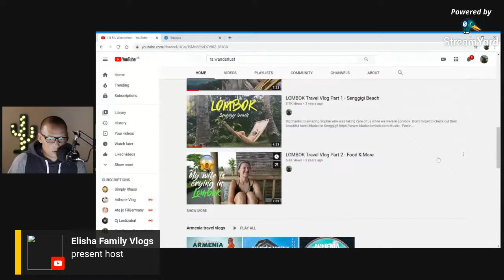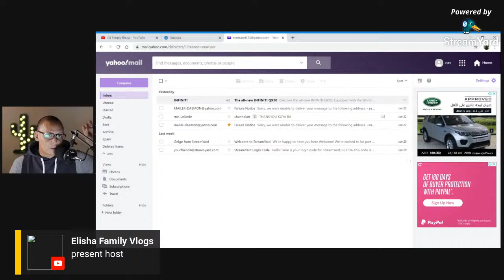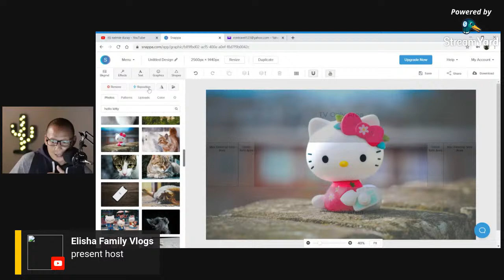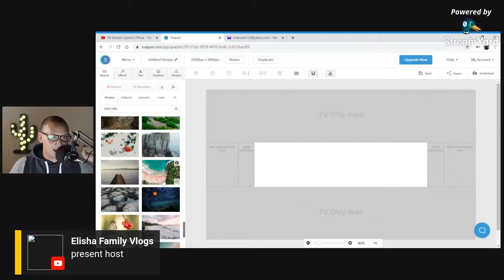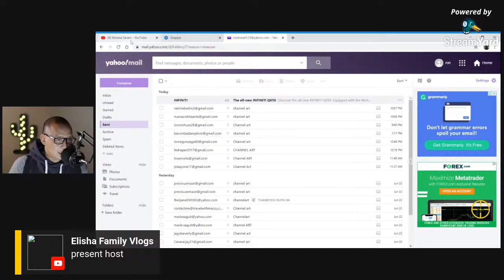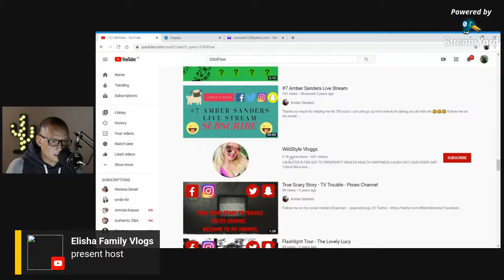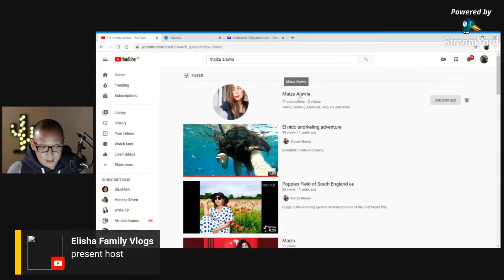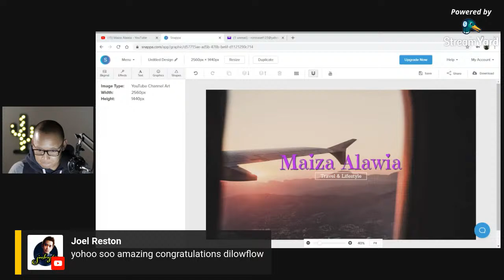Share Unique Ideas To Grow Our Channel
Share your ideas, knowledge and creativity to our community and let's help each other to improve and to move forward to reach the ultimate goal.